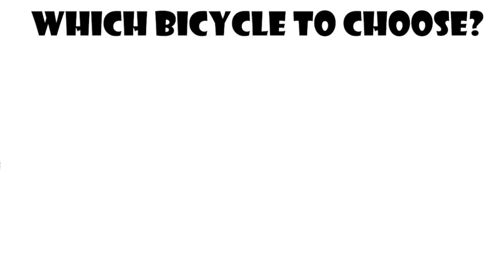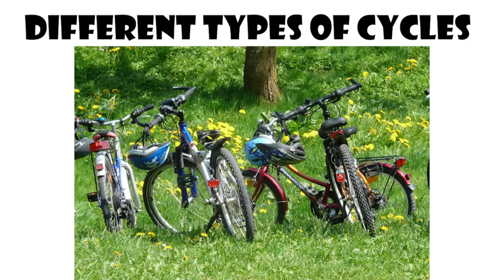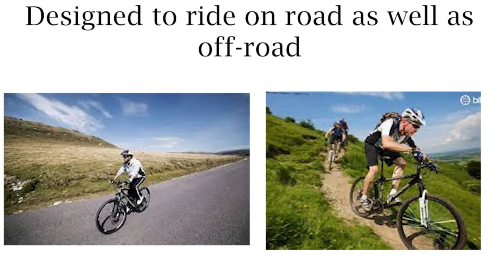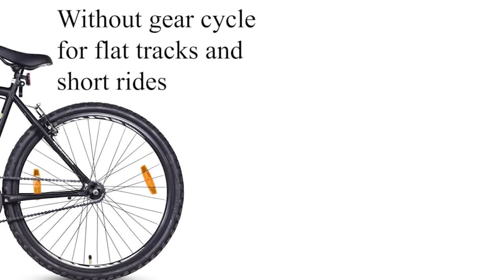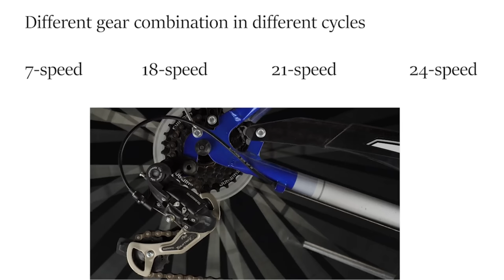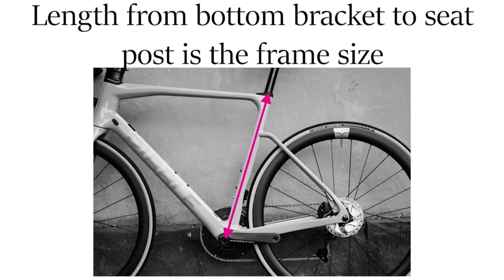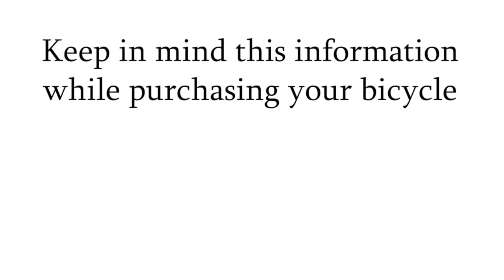How to Buy a Bicycle | Buying Tips for Beginners | How to Choose a Good Bicycle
Some important tips on how to buy a bicycle. These are some important points which one needs to keep in mind while purchasing a bicycle.
When you are buying a bicycle as a beginner, there are some essential details and information you must know so that you can make a correct choice and choose a perfect bicycle for yourself.

00:00 Introduction
01:23 Types of Bicycle
04:48 Should you buy Gear or without gear cycle?
06:14 How many gears should be there in your bicycle?
06:57 How to select frame size of the bicycle?
07:38 What should be wheel size of the bicycle?

MTB
Ninety One Viper
Firefox Grunge-D
Geekay Hashtag

Fat Bike
Caya Fat bike
Love Freedom Jaguar
Sturdy Fat bike